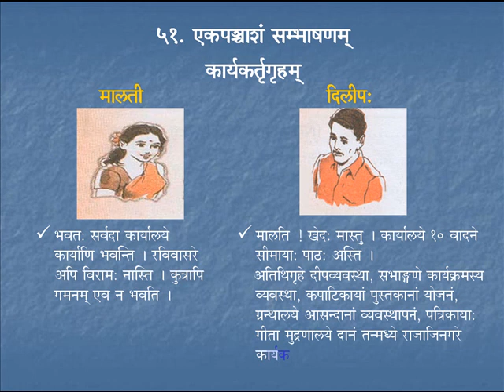Sambhaashanam 4 | Course 5